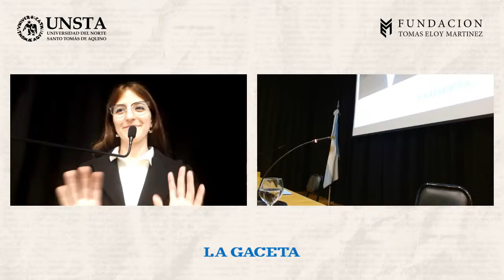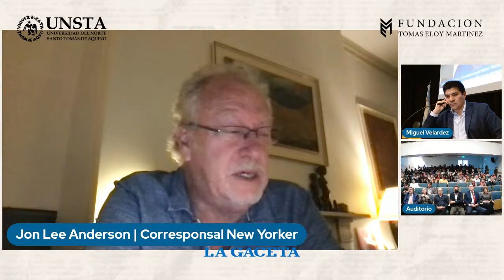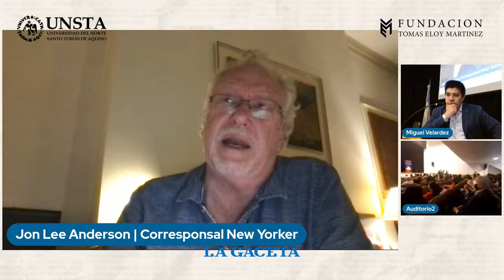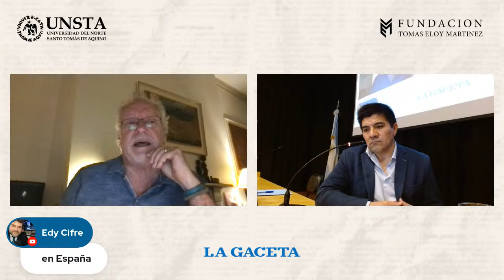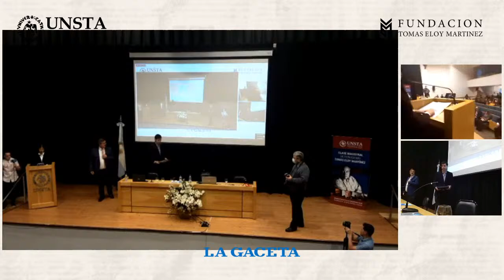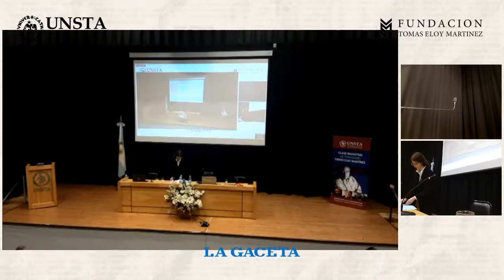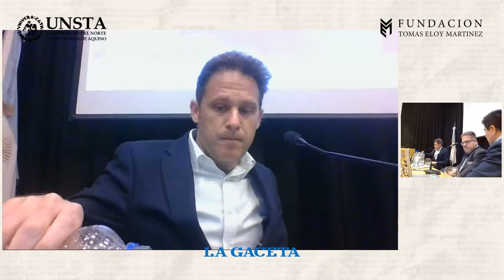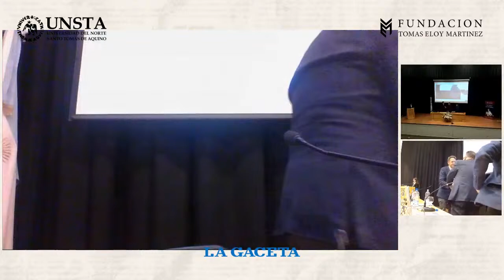Clase Magistral de Periodismo: Tomás Eloy Martínez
Invitados:
» Daniel Dessein - Miembro de la Academia Nacional de Periodismo
» Jon Lee Anderson - Reportero de la revista The New Yorker
» Martín Sivak - Director Periodístico de @elDiario.AR